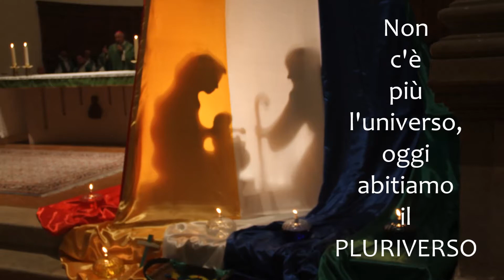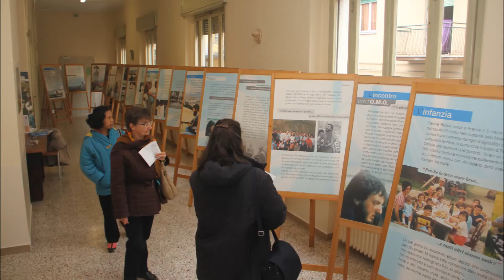Missione in festa - La festa è riuscita!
breve video di presentazione del Missione in Festa organizzato dai Centri Missionari dell'Emilia Romagna e tenutosi a Rimini il 25 ottobre 2015